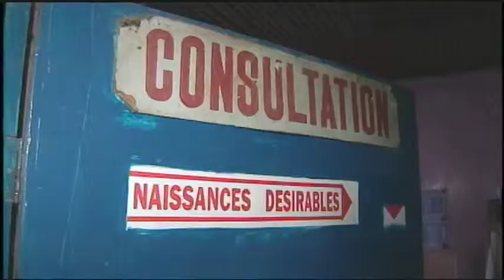GlobalHealth Congo UMC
Narration voice over for a United Methodist Communications video.